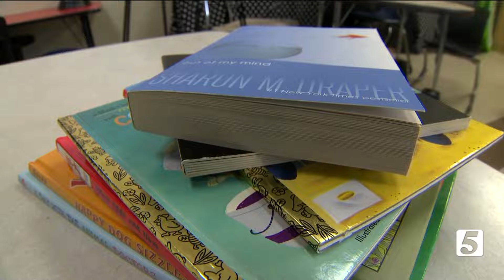'It's magical': Kids read to therapy dogs in expanding program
A school staff said the visits they get from some very special guests are nothing short of beautiful.